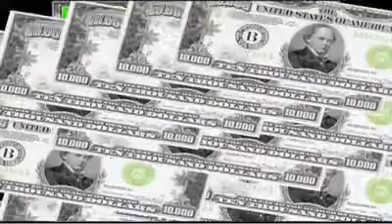WorldWinner W3Games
Over $400,000 in prizes being awarded in these online competitions at WorldWinner!